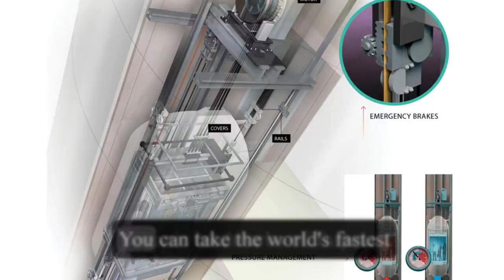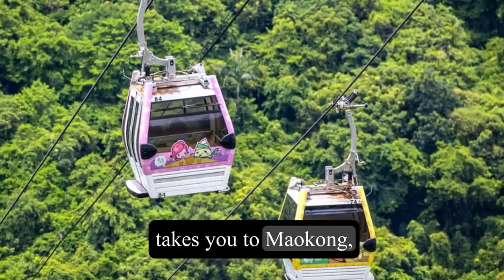Top 10 - Things to do and see in Taipei - Taiwan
In this video, I'm going to show you the top 10 things to do in Taipei, the capital of Taiwan and a city with over 2.6 million people. Let's go!

1. Taipei 101: This is the tallest building in Taiwan and one of the most iconic landmarks of Taipei. You can take the world's fastest elevator to reach the observatory on the 89th floor, where you can enjoy the stunning views of the city and the mountains. You can also visit the mall, the food court, and the Taipei 101 Damper Baby, which is a giant steel ball that stabilizes the building.

2. Kai-shek Memorial Hall: This is a national monument that honors the former president of Taiwan, Chiang Kai-shek.
You can see the impressive architecture and decorations of the hall, watch the changing of the guard ceremony, and visit the museum that displays some historical artifacts and photos.

3. National Palace Museum: This is one of the best museums in the world, where you can see over 700,000 pieces of Chinese art and culture, dating back to over 8,000 years ago. You can admire some famous treasures, such as the Jadeite Cabbage, the Meat-shaped Stone, and the Mao Gong Ding.

4. Shilin Night Market: This is the largest and most popular night market in Taipei, where you can find a variety of food, drinks, clothes, games, and entertainment. You can try some of the local specialties, such as stinky tofu, oyster omelet, bubble tea, and shaved ice.

5. Maokong Gondola: This is a cable car system that takes you to Maokong, a scenic area that is famous for its tea culture and nature. You can enjoy the views of Taipei from the glass-bottomed gondola, or visit some tea houses and farms along the way.

6. Longshan Temple: This is one of the oldest and most revered temples in Taipei, built in 1738 by immigrants from Fujian province in China.
You can see the beautiful architecture and sculptures of the temple, pray for good fortune, or join some religious ceremonies and festivals. 7. Yangmingshan National Park: This is a natural park that features some volcanic landscapes, hot springs, waterfalls, and flowers.

You can hike along some trails, relax in some spas, or see some cherry blossoms in spring or silver grass in fall. 8. Ximending: This is a trendy and fashionable area that is known for its youth culture and street art. You can shop for some cool and quirky items at some boutiques and stalls, or visit some attractions, such as the Red House Theater, the Modern Toilet Restaurant, and the Graffiti Lane.

9. Yat-sen Memorial Hall: This is a cultural center that commemorates the founding father of Taiwan, Sun Yat-sen. You can see some exhibits and statues of Sun Yat-sen, watch some performances and events at the auditorium, or enjoy some green space at the park.

10. Jiufen: This is an old mountain town that was once a gold mining center in Taiwan. can see some Japanese-style buildings and lanterns along the narrow streets, shop for some souvenirs and snacks at Jiufen Old Street, or visit some attractions, such as the A-Mei Tea House, which inspired the movie Spirited Away. That's all for today's video. I hope you enjoyed it and learned something new.